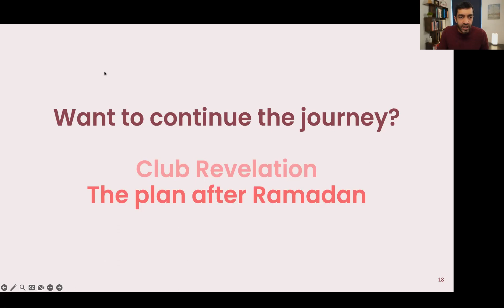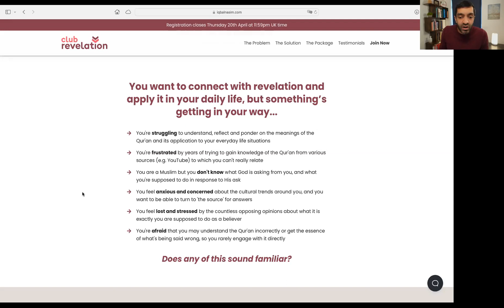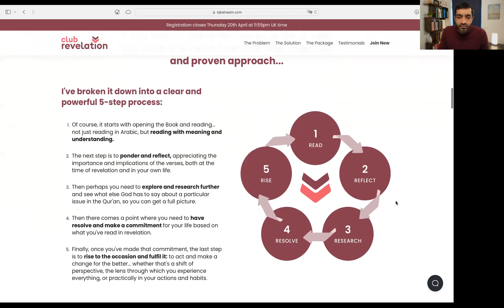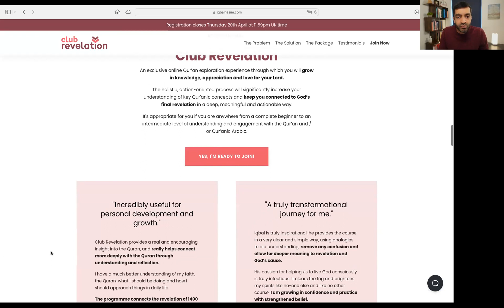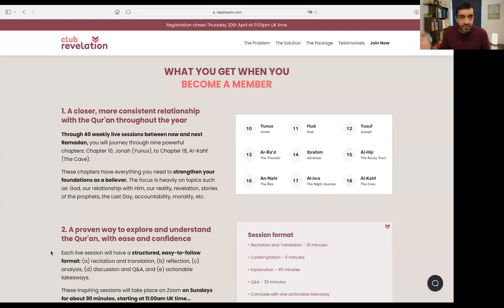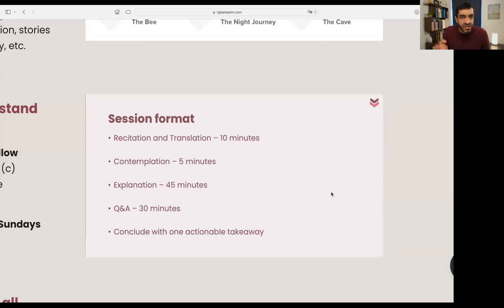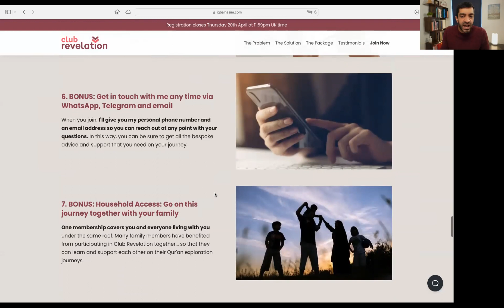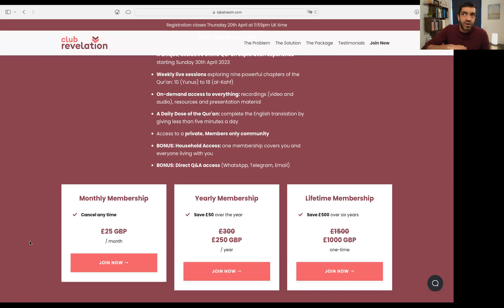Club Revelation Doors Open! (Bring the Quran to Life in Your Life)